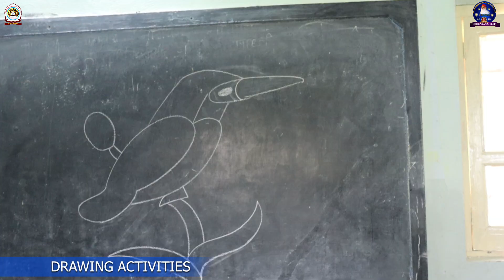DRAWING ACTIVITY IN SANT SRI ASHARAMJI GURUKUL, CHHINDWARA (M.P.)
Sant Sri Asharamji Gurukul Hr. Sec. School Chhindwara is one of the leading CBSE School. Spread over 22acre campus provides a well suited environment for overall development of child fullfilliing needs of Quality Education, Healthy Liviing, Strong Mental and Emotional Health with Spiritual Discourse. Establiished iin 1997 Gurukul is serving the society from last 25 years with motto "उत्तम शिक्षा, उत्तम संस्कार " have excellent academic and cultural record. Gurukul alumnus are driving various domains of society towards upliftment and growth.The popularity can be understood as here now that school educates students from more than 22 states along with Nepal.